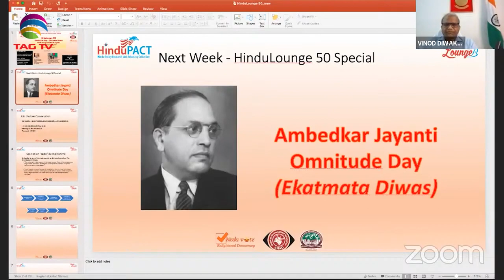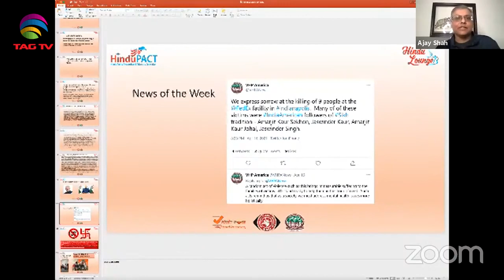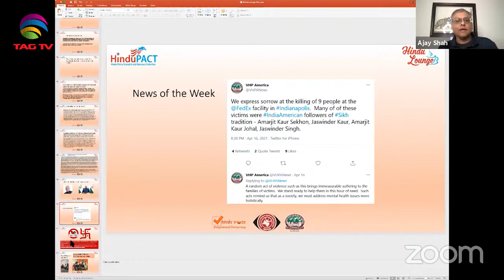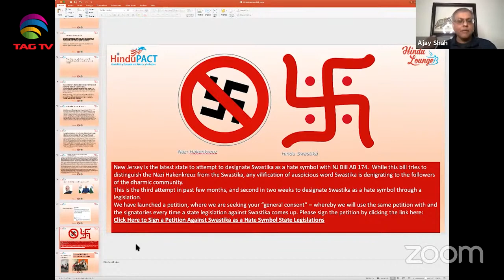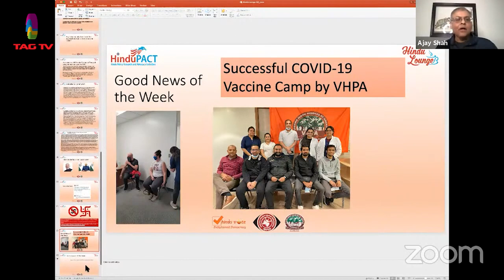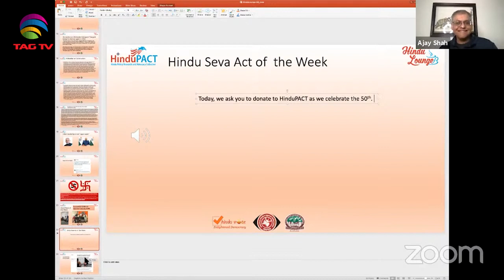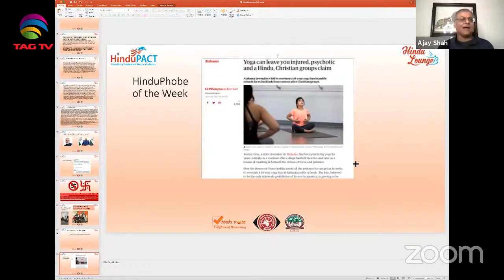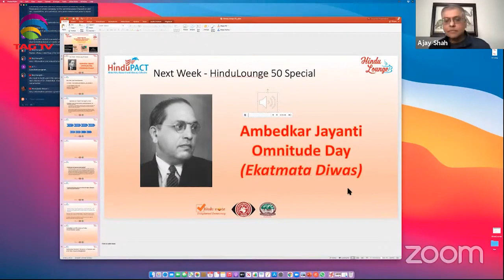Ekatmata Diwas​ Celebrating Ambedkar Jayanti - HinduLounge - 50th Special Episode